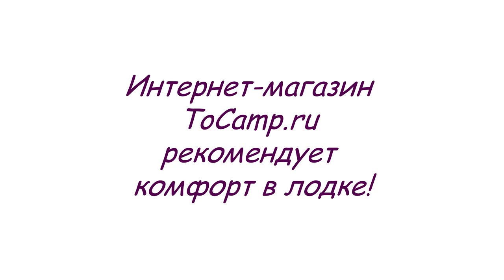Стол-трансформер для эхолота в лодку ПВХ №32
Удобный столик-трансформер для эхолота в лодку ПВХ с полочкой под аккумулятор и дополнительной полочкой для мелочей внутри столика. Столешницы по периметру обрамлена бортиком. Столик выполнен из ламинированной фанеры, торцы пройдены влагоотталкивающей пропиткой. Газовый лифт увеличивает площадь столика в два раза, что позволит максимально комфортно расположить все необходимые для рыбалки аксессуары на нем, в том числе и монитор эхолота. Установка столика на лодку не займет много времени если у вас установлен ликтрос на лодку, при необходимости вы можете самостоятельно приклеить ликтрос в нужном месте и наслаждаться отличной рыбалкой.

Отличие от столика №32 это:

    бортики по периметру столешницы;
    полочка для мелочей;
    бортики на полочке для аккумулятора;
    нет держателя спиннинга

Размер столешницы сложенный 24х33 см

Размер столешницы разложенный 48х33 см

Размер для внутренней ниши без подъемника 30х27 см

Полочка на высоте 15 см

Общая высота 30 см

Для полноценной комплектации столиков, вам возможно понадобятся влагозащищенные и проверенные электрокомплектующие, такие как прикуриватель, USB разъемы, вольтметр и прочее, все это можно посмотреть у нас в разделе электрика в лодку.

Благодаря увеличенным размерам на столике можно расположить все необходимое, в том числе и монитор эхолота.

Наш интернет магазин предлагает купить самый большой ассортимент столиков в лодку ПВХ.